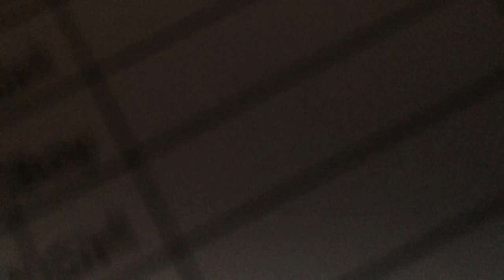Gavotte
Piece from the album Fat Fit - Solos for Guitars (Simlas 2016)